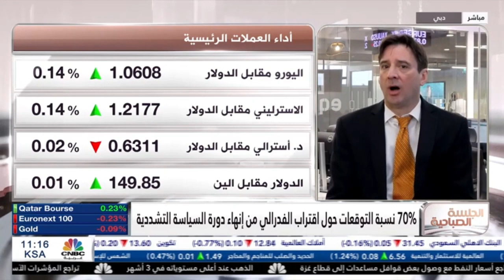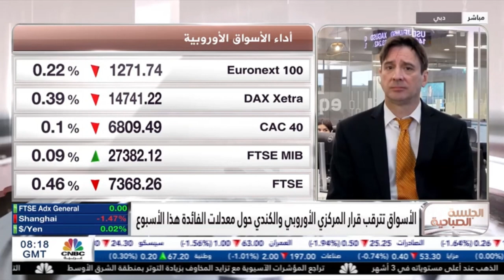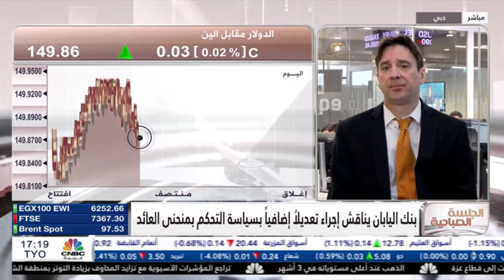الأسواق تترقب قرار المركزي الأوروبي والكندي بشأن معدلات الفائدة هذا الأسبوع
حديث حول مسار السياسة النقدية لدي الفيدرالي الأمريكي
نظرة حول تحركات الأسواق قبيل قرارات المركزي الأوروبي والكندي بشأن معدلات الفائدة
بنك اليابان يناقش إجراء تعديلاً في سياسة التحكم بمنحني العائد